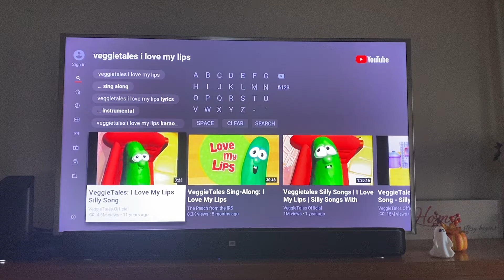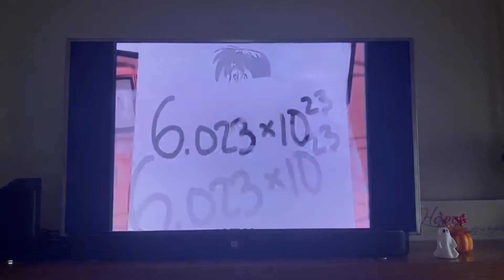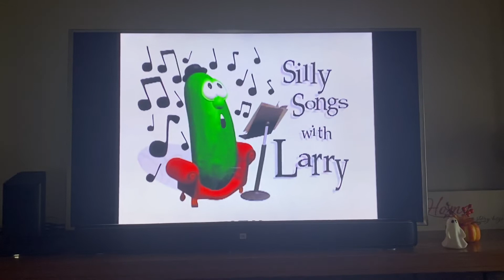Veggie Tales Duke And The Great Pie War